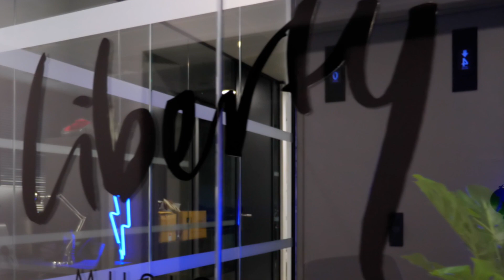Liberty Music PR - WE ARE 3!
Liberty Music PR is turning 3- and with that, we'd like to celebrate!

A massive thank you to all the artists we've worked with to date and clients, a big thanks to everyone that came and made our night so special.

If you are an artist looking to reach new audiences and build an authentic connection with your fans feel free to get in touch. Apply here, for a free consultation:

*Grow and elevate your artist brand AUTHENTICALLY
*Grow your REAL fanbase
*Connect INTIMATELY with new highly engaged audiences from your own home

You can follow our playlists here

We can support your single releases with SPOTIFY PLAY LISTING promotion, we specialize
in high engagement playlists, and triggering Spotify’s most important algorithms
We can help grow your ARTIST BRAND through, smart, strategic
publicity campaigns and high profile brand collaborations

Liberty Music PR is an agency of artists for artists.  Our focus is on empowering artist talent and artist independence.  We offer bespoke campaigns and projects tailored to growing your artist brand and listener base. We pride ourselves on being an essential addition to your team. We only work with artists we LOVE and know we can do great things for.